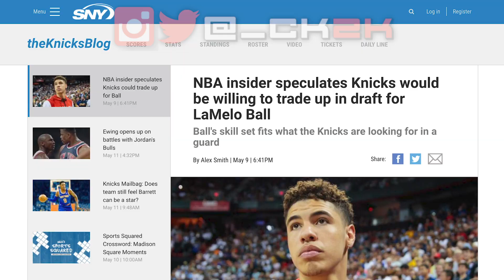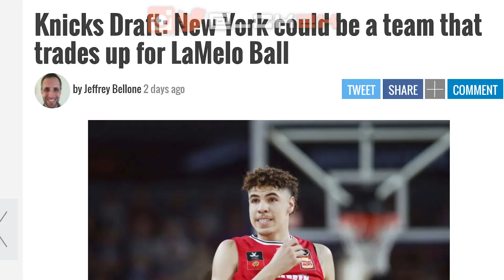Should The New York Knicks Consider TRADING UP For LaMelo Ball?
Reports say that the Knicks are so interested in prospect LaMelo Ball that they are considering trading up to acquire him in the draft if they don't land in the top 3. Should The New York Knicks Consider TRADING UP For LaMelo Ball?

OUTRO SONG!!